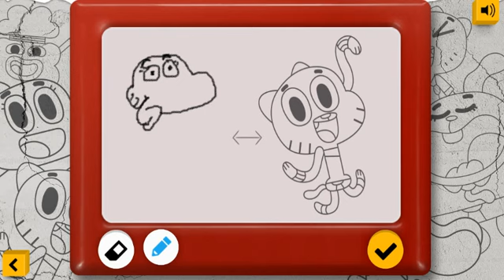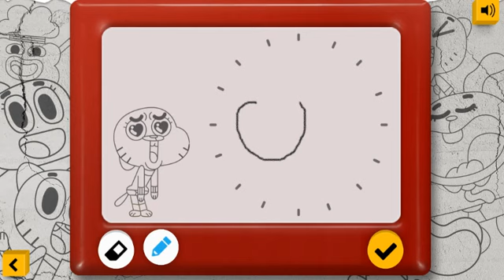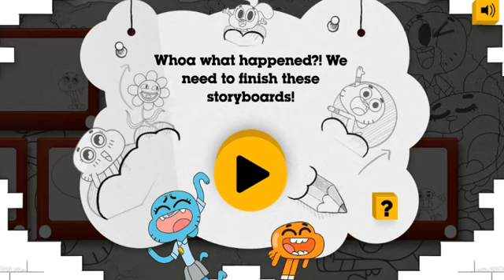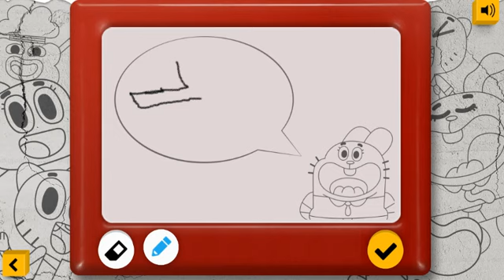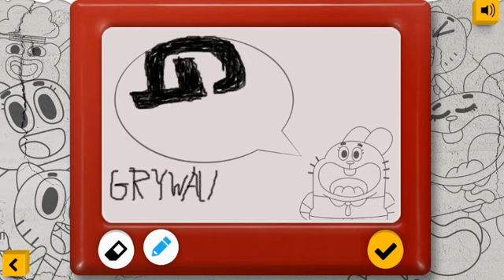The Amazing World of Gumball - Imagination Studios | How to Play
Gumball - online game. Games for Kids free of violence.